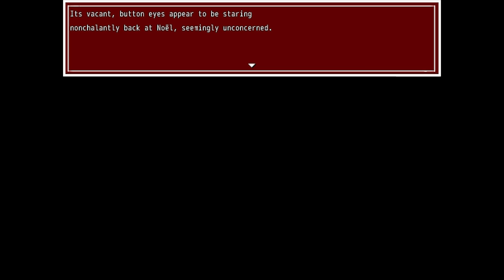Träumerei [Deutsch / Let's Play] #2 - Auf Erkundung mit Annabelle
Hallöchen ihr Lieben zu unserem neuen Let's Play-Projekt :3! Wir spielen das erste Kapitel der 7-teiligen Rpg Maker-Horrorreihe "Träumerei", von Entwickler Veynn :D!
Noël wandert in dunklen Wäldern umher, auf der Suche nach den verlorenen Seiten eines Tagebuchs. Unerschrocken spricht er mit Geistern und Schatten, um schließlich in seine eigene Vergangenheit zu blicken.
Liiiinks:
Nesfatelp
Postfach 12 12
31562 Nienburg